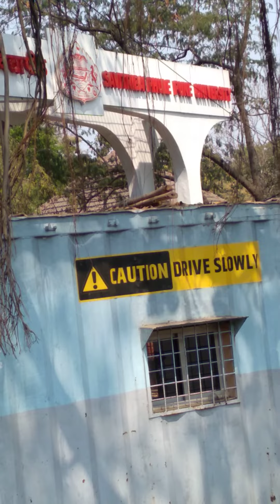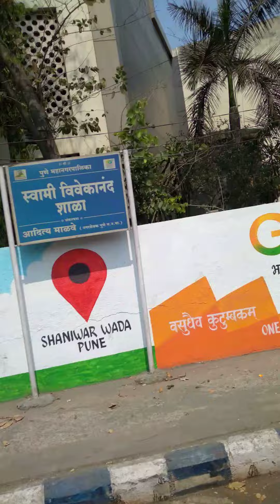पुणे ति थे काय ऊने😂😂